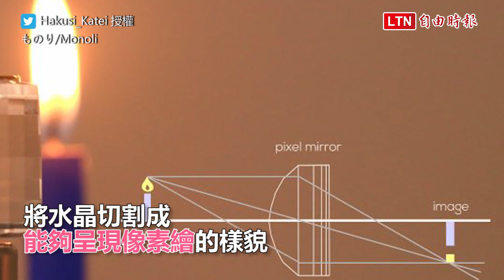透過這個看世界變成像素畫！科學製作晶石看到神奇畫面